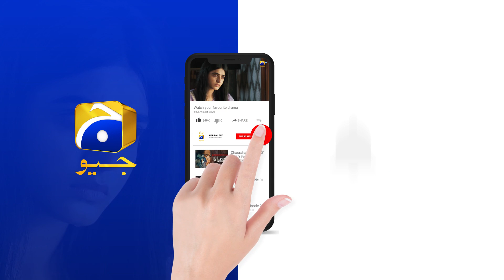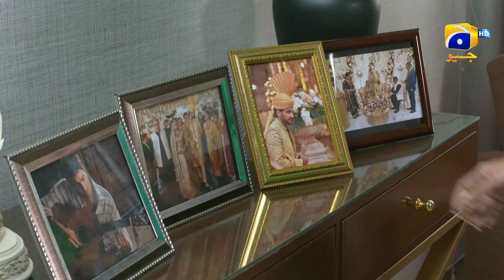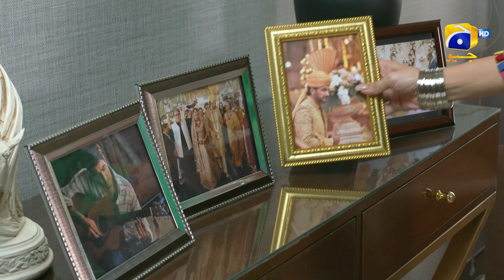Daraar Episode 15 | 𝗕𝗲𝘀𝘁 𝗠𝗼𝗺𝗲𝗻𝘁 𝟬𝟮 | Syed Jibran - Amar Khan | Har Pal Geo